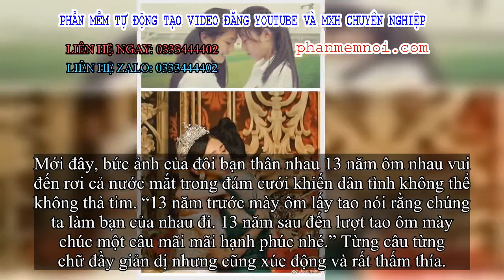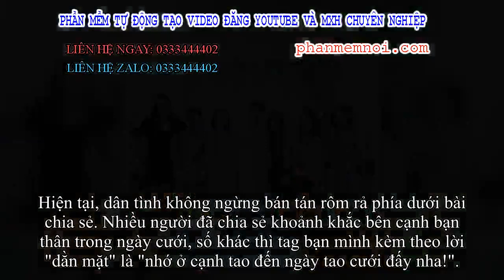✅ Đôi bạn thân 13 năm ôm nhau mừng rơi nước mắt trong ngày cưới: Thật vui vì chúng ta đã ở cạnh nhau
Đặt Mua  Qua ZALO 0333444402

✅Nếu có một người vui hơn cả cô dâu và gia đình cô ấy trong ngày cưới thì người đó chắc chỉ có thể là cô bạn thân. Bởi vì chú rể có thể chỉ mới ở cạnh cô dâu vài năm nhưng bạn thân thì đã gắn bó cả chục năm. Họ đã cùng nhau đi từ những cô nữ sinh gầy gò, mặt lấm tấm mụn trứng cá, cùng nhau lớn lên rồi bây giờ, trở thành những người phụ nữ trưởng thành đứng trước ngưỡng của mới của hôn nhân.
Mới đây, bức ảnh của đôi bạn thân nhau 13 năm ôm nhau vui đến rơi cả nước mắt trong đám cưới khiến dân tình không thể không thả tim. “13 năm trước mày ôm lấy tao nói rằng chúng ta làm bạn của nhau đi. 13 năm sau đến lượt tao ôm mày chúc một câu mãi mãi hạnh phúc nhé.” Từng câu từng chữ đầy giản dị nhưng cũng xúc động và rất thấm thía.
Đôi bạn đã thân thiết 13 năm
Dù không rõ chủ nhân của bức ảnh nhưng có thể khẳng định cô dâu quả thật là người may mắn khi trong ngày vui có sự hiện diện và phúc phúc của bạn thân. Chắc chắc, họ đã có một thời thiếu nữ sôi nổi, nhiều màu sắc khi ở cạnh nhau và giờ đây tiếp tục cùng nhau tiến đến một bước ngoặt mới của cuộc đời. Tình bạn gắn bó khiến ai cũng phải ngưỡng mộ và ghen tỵ.
Hiện tại, dân tình không ngừng bán tán rôm rả phía dưới bài chia sẻ. Nhiều người đã chia sẻ khoảnh khắc bên cạnh bạn thân trong ngày cưới, số khác thì tag bạn mình kèm theo lời "dằn mặt" là "nhớ ở cạnh tao đến ngày tao cưới đấy nha!".
Ảnh: Nguyễn Thuý Ngân
Ảnh: Thẩm Quỳnh Trần
Ảnh: Thẩm Quỳnh Trân